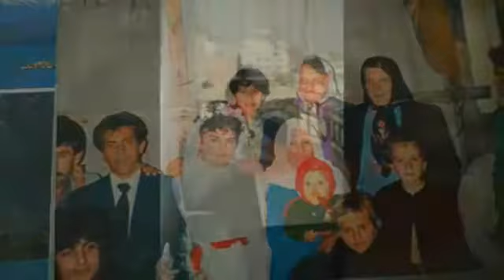OLUKPINAR - DEDEN TORUNA BİR KUŞAK-OLUKPINAR-- MERSİN